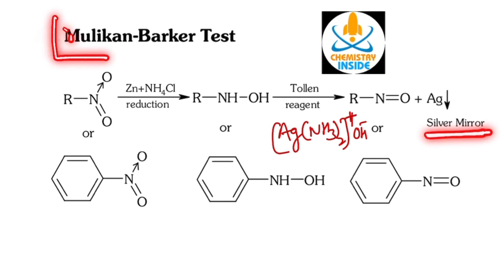Mulliken barker test | practical organic chemistry || JEE NEET & COMPETITIVE EXAMS